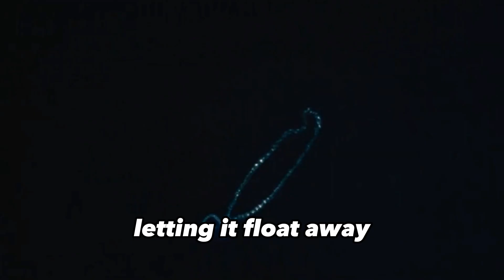A Love Story Between a Wealthy Married Girl And a Poor Boy | Movie Recap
Dive into the captivating tale of love and tragedy aboard the Titanic. Follow the extraordinary journey of Rose and Jack as their lives intertwine on the ill-fated ship, leaving an indelible mark on history. Experience a timeless romance that will leave you breathless.